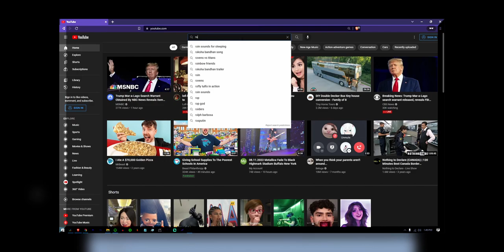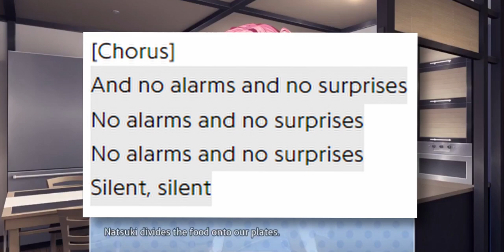Radiohead's 10 Popular Songs Ranked From Worst to Best.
「📜」Today I take the top 10 most popular Radiohead songs according to YouTube, and rank them from my least favorite to my favorite!

「📝」Credit
➢HWeebGamer - Doki Doki Exit Music Gameplay

「🎨」 Channel Artists
➢AVI Artwork done by Sen Yin
➢Character Artwork done by Prince of Red Roses

「⏱️」Time Stamps
00:00・Intro
01:35・Number 10
02:42・Number 9
03:24・Number 8
04:14・Number 7
05:08・Number 6
06:28・Number 5
07:46・Number 4
08:49・Number 3
09:41・Number 2
11:18・Number 1